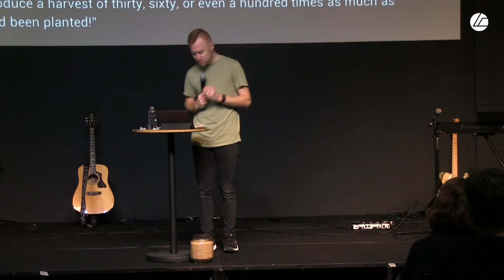It's In The Dirt - Gabe Phillips